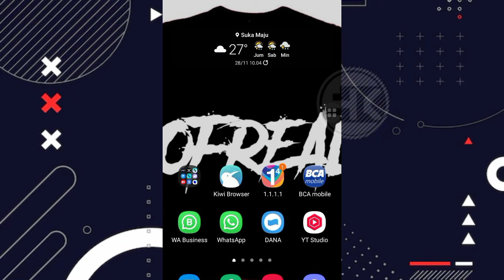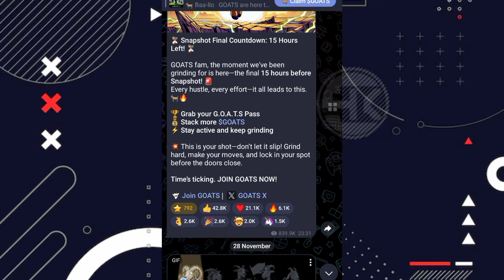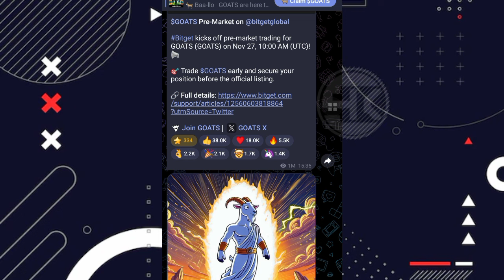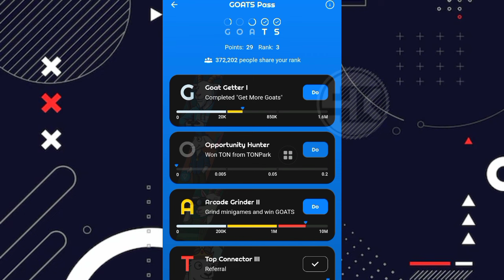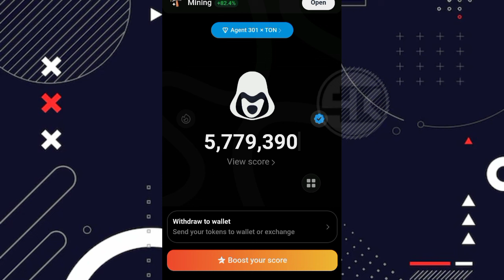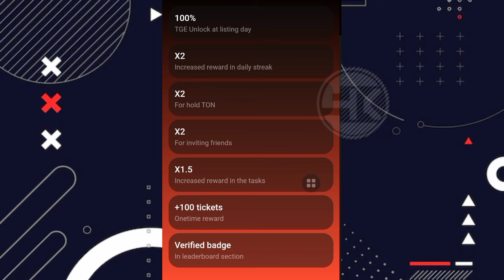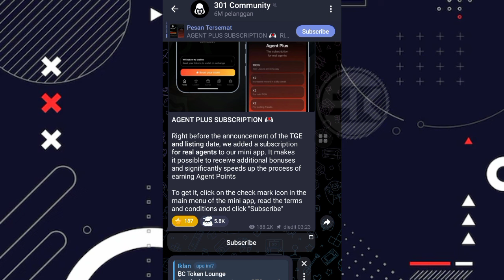UPDATE TERBARU ‼️ PONCHKICK AIRDROP - GOATS AIRDROP - AGENT 301 AIRDROP | TERKAIT POSTINGAN TERBARU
Tonton videonya sampai akhir ya gess ya, biar tidak gagal paham 🙏

*SELAGI GRATIS GAASSS, RECEH ? ABU ? GPP TOH GRATIS, ABU KALAU BANYAK YA JADI DUIT JUGA*

✅ GAASS
✅ TASK COMPLETED
✅ DISTRIBUSI